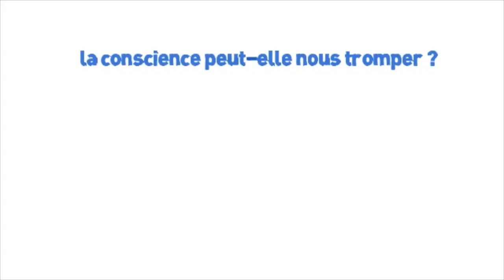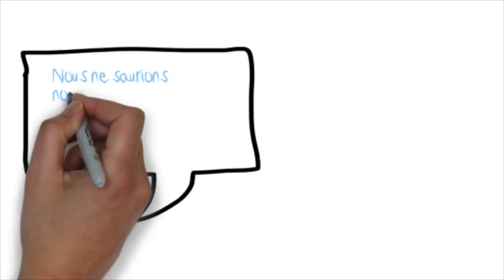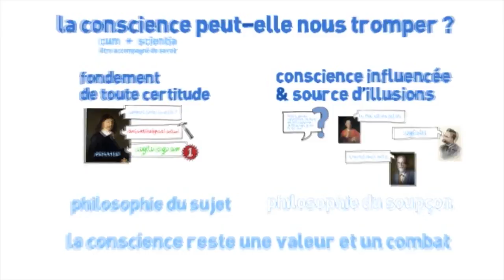La conscience et l'illusion du sujet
Essai de synthèse animée. Par F. Jourde. 2013.